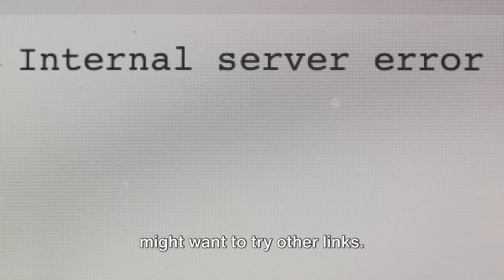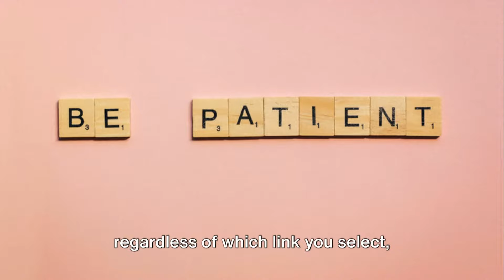How To Resolve Cinema HD Error Code 404?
Struggling with the Cinema HD Error Code 404? You're not alone! In this video, we dive deep into the causes behind the notorious Error Code 404 that many users encounter on Cinema HD. Based on extensive research and real user experiences, we'll guide you through potential fixes to get your streaming back on track! From connectivity issues to app glitches, we cover it all to ensure you have a seamless viewing experience.

OUTLINE:

00:00:00 Understanding Cinema HD Error Code 404
00:01:42 Overcoming Cinema HD Error Code 404